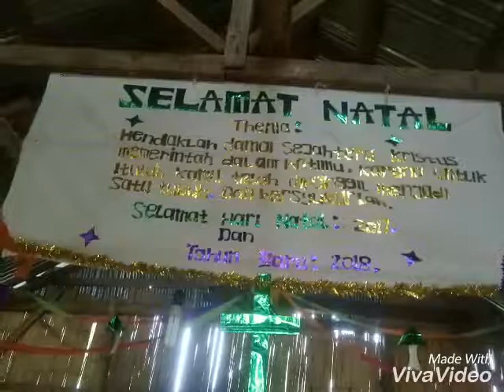Wanokaka GKS Cab. Tadula Sumba Barat NTT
Mohon bantuanya saudara Kekasih Tuhan...